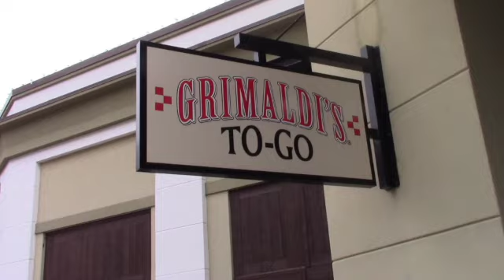GRIMALDI'S PIZZA ALLEN TEXAS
GRIMALDI'S PIZZA IN WATTER'S CREEK